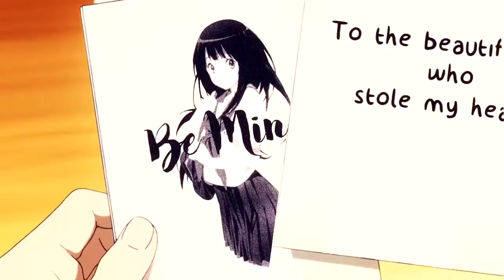Be Mine - AMV Shirley JoJones